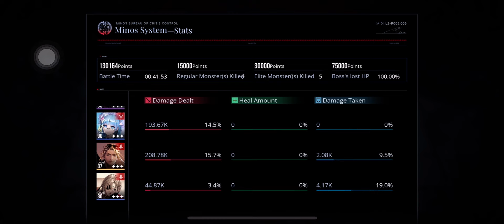Path to Nowhere - Broken Frontline Zone 4 Dark Area Stage 11 - Nucleus of Worry 240k (27May-2Jun24)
Let's clear Zone 04 Dark Area (Stage 11) 250k points (250164 points) [w/ Heartache, 2xEmbrace, No Healer, No Nox, No Deren, No Burn team]

**BFL Nucleus of Worry (Mon-Thu-Sun)**

My team: Oak Casket, Wendy, Horo, Labyrinth, Donald, Che

Buff: Oak Casket, Dmg to core broken enemies +50%

I wanna try Oak Casket buff, and it's very convenient. Easy 250k+ scores with only 2 S-Rank sinners. (Still able to be optimized further with this setting, but I'm lazy already)

Stats Summary: 02:00

My team build: 02:22